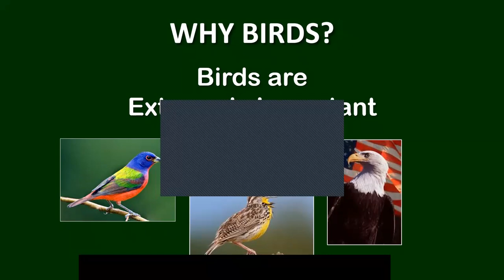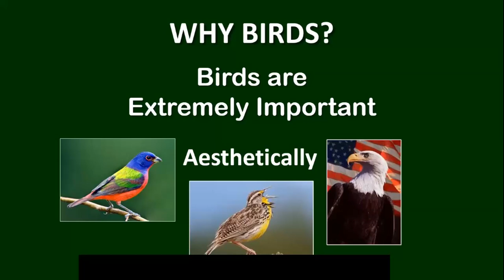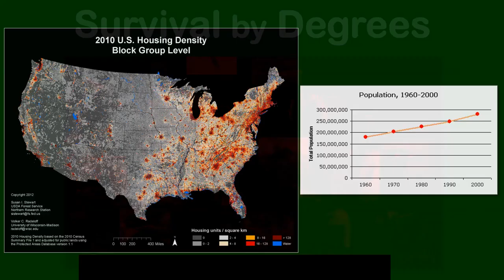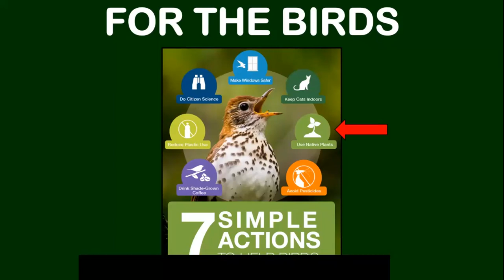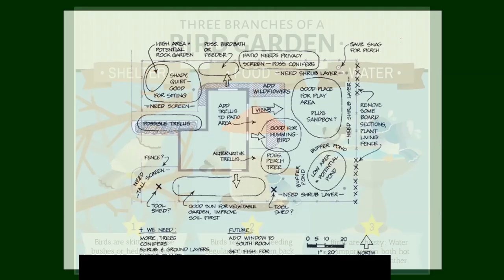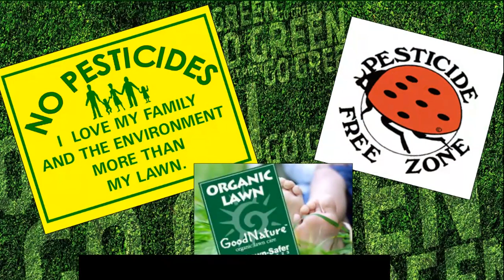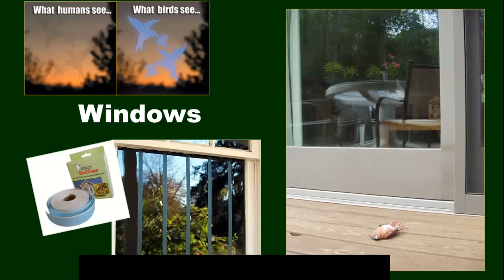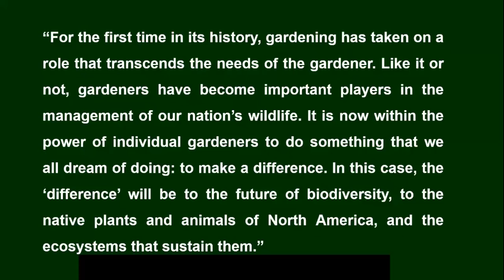Native Plants and Native Birds: A Relationship Worth Nurturing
Tom and Patsy Inglet "Gardening for Birds"